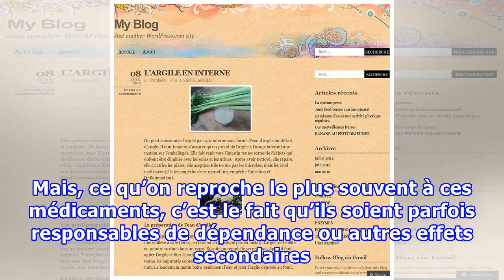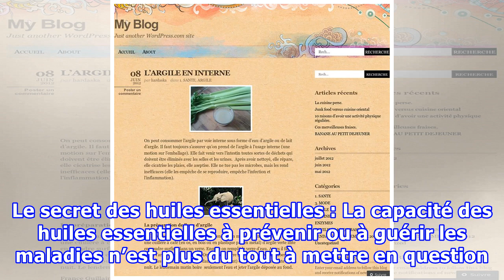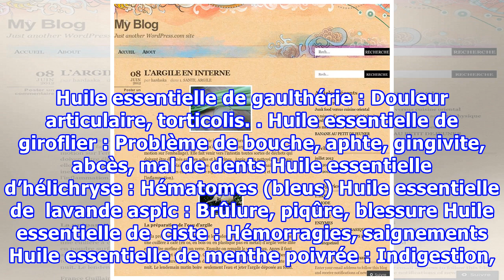Pharmacie Bio d’urgence : Ce que nous devrions tous avoir dans nos armoires …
Nous avons tous en notre possession une trousse de secours ou une armoire à pharmacie dans la quelle on retrouve divers médicaments pharmaceutiques destinés au traitement de multiples conditions sanitaires. Mais, saviez-vous que certains de ces médicaments peuvent être remplacés par des remèdes naturels tout aussi efficaces ? Il est important de préciser que les médicaments pharmaceutiques ne sont pas forcement sans utilités. Au contraire, ils permettent de traiter une multitude de problèmes. Ma...